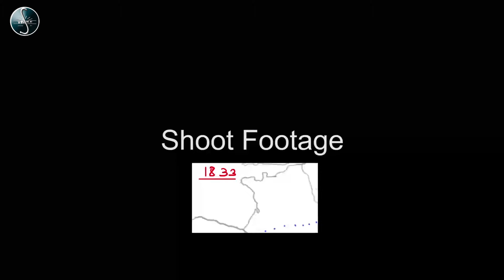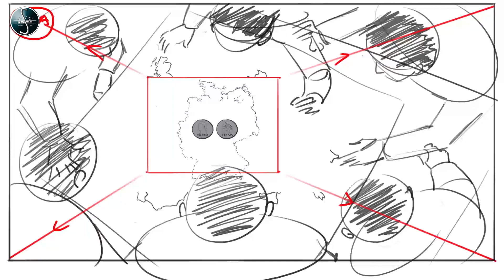Nepolean's Revolution storyboard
Napoléon Bonaparte, 15 August 1769 – 5 May 1821) was a French statesman and military leader who rose to prominence during the French Revolution and led several successful campaigns during the French Revolutionary Wars. He was Emperor of the French as Napoleon I from 1804 until 1814 and again briefly in 1815 during the Hundred Days. Napoleon dominated European and global affairs for more than a decade while leading France against a series of coalitions in the Napoleonic Wars